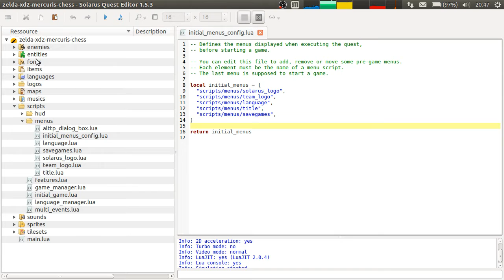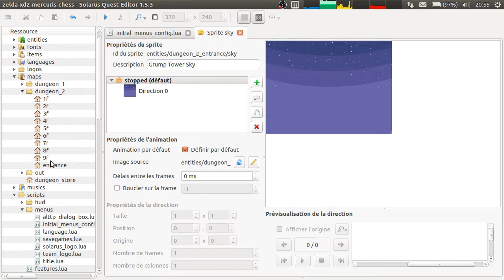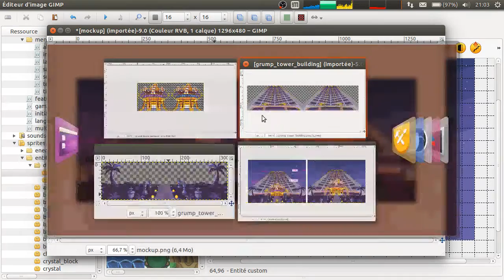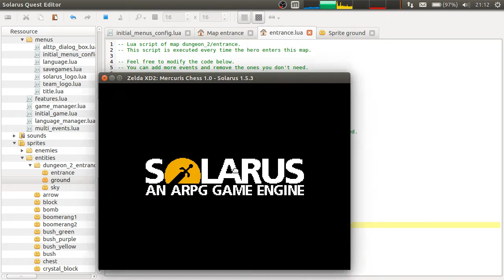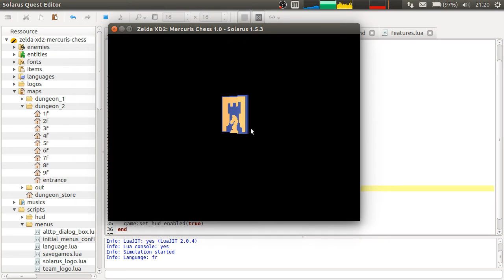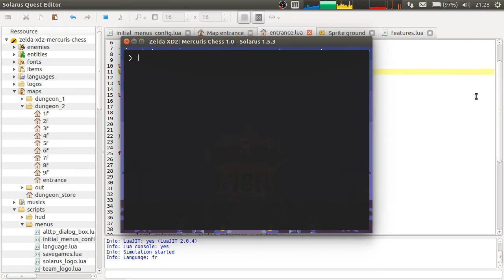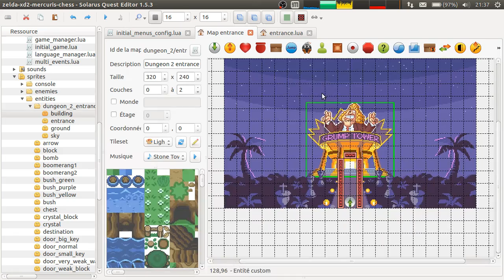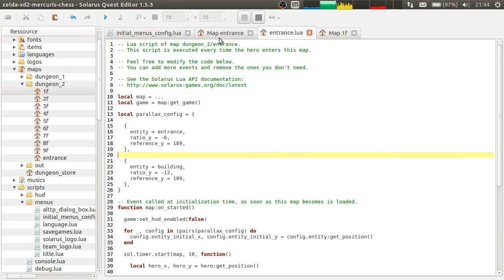Let's make Zelda XD2 #1 : Extérieur de la Tour (pas de spoilers)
Session de création de Zelda XD2 : Mercuris Chess, la suite de Zelda Mystery of Solarus XD.

Cette vidéo a été enregistrée en février 2017, au début du développement secret du projet sorti le 1er avril 2017. Avec l'aide de Neovyse, je réalise un effet parallax scripté sur la map d'entrée d'une grande tour.

Beaucoup de temps consacré à un petit effet qui va rendre l'entrée encore plus classe !

Faites un don pour soutenir les projets de la Solarus Team